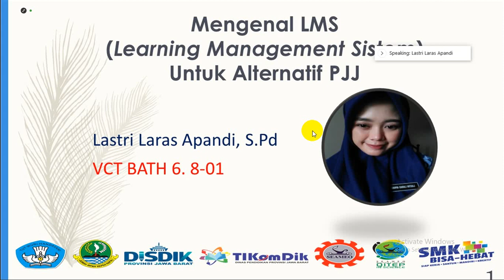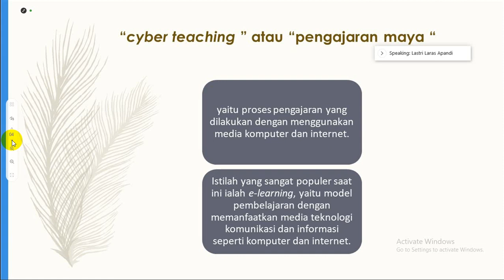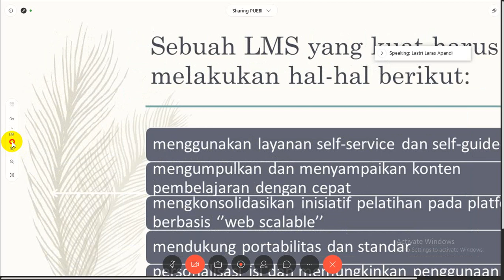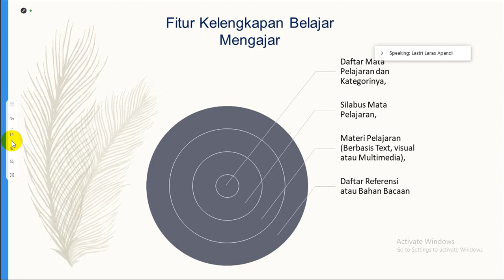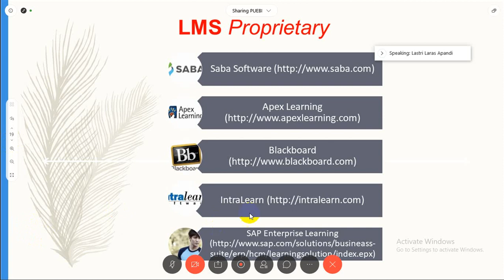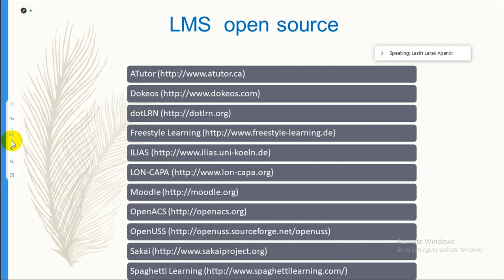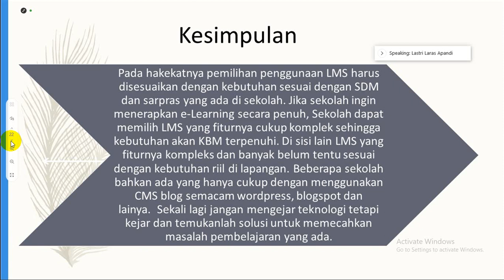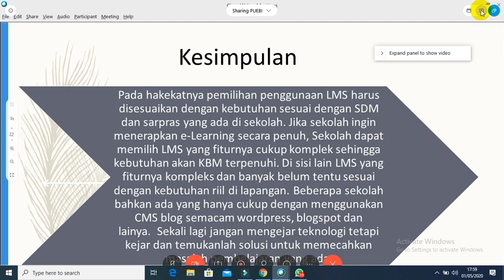VCT Batch 6 Tikomdik Disdik Jabar - SEAQIS : "Learning Management System (LMS) untuk alternatif PJJ"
VCT Batch 6 Tikomdik Disdik Jabar - SEAQIS :
Instruktur : Yuliati Mulyana, S.Pd
Presenter : Lastri Laras Apandi,S.Pd
Moderator : Sela Rachmawati, S.Pd
Host : Ageng Saepudin Kanda s, S.Pd.,M.Pd.

"Mohon maaf bila ada penulisan dan pengucapan yang salah "